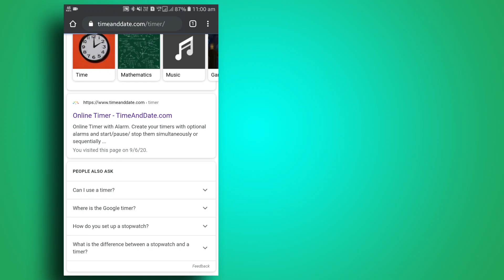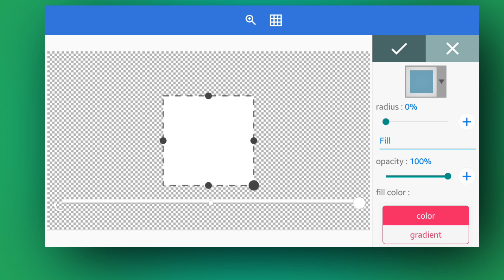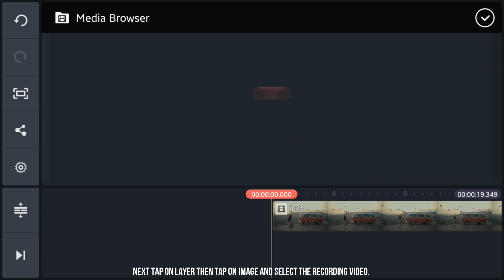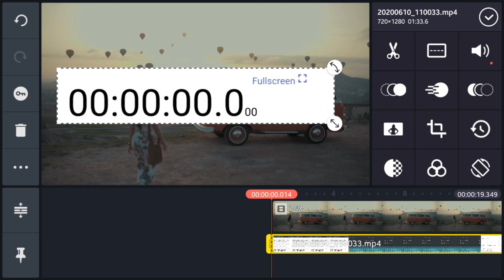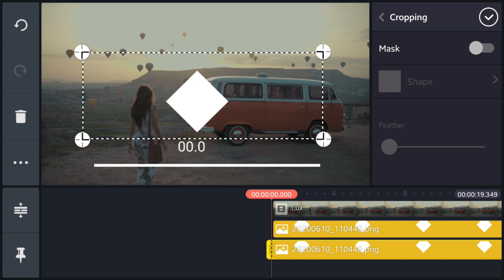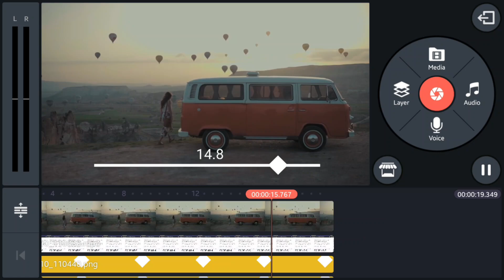Timer With Progress Bar in kinemaster||pixellab||Tutorial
Related Tages

how to edit progress bar
how to edit loading process bar
how to add timer on screen
add time with video timing
Add full progress bar with video timing
Kinemaster tutorial 2020
kinemaster Editing 2020